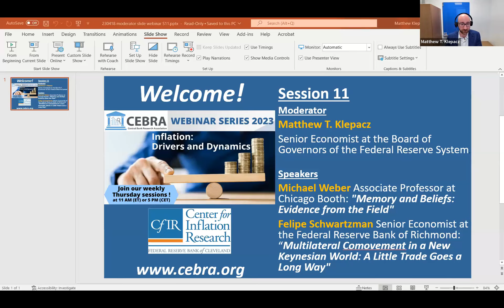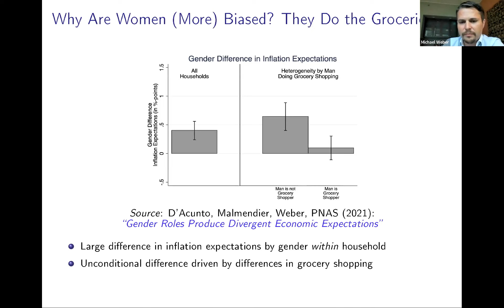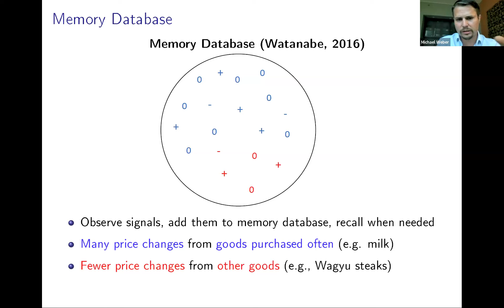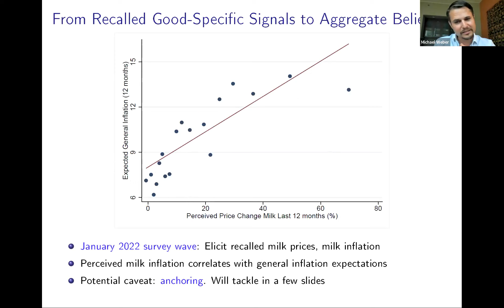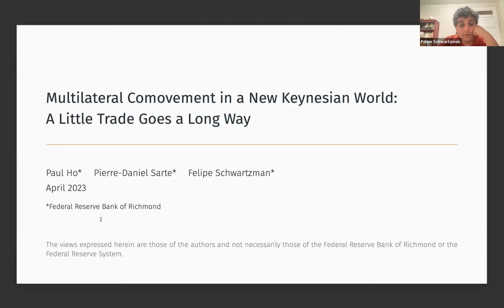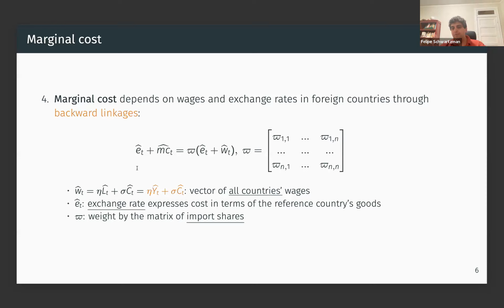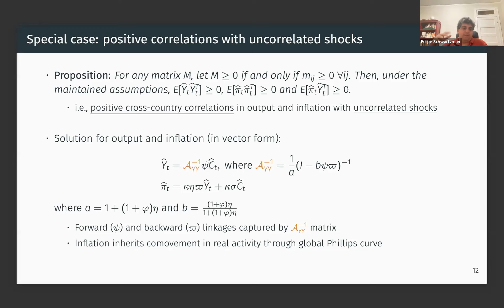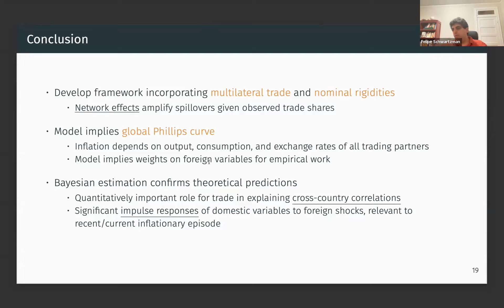Webinar session 11: Inflation: Drivers and Dynamics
One of the most pressing current macroeconomic issue is the global phenomenon of inflation.

The series (co-organized with the Center for Inflation Research at the Federal Reserve Bank of Cleveland) brings together speakers on inflation topics of interest to academics, central bankers and economic policy makers. The webinar series aims to highlight recent research into the drivers of current inflation trends.

This session features the following presentations:

Michael Weber (Chicago Booth): "Memory and Beliefs: Evidence from the Field"

Felipe Schwartzman (Federal Reserve Bank of Richmond): "Multilateral Comovement in a New Keynesian World: A Little Trade Goes a Long Way"

Moderator:
Matthew T. Klepacz (Board of Governors of the Federal Reserve System)